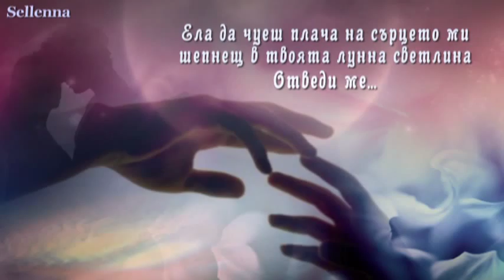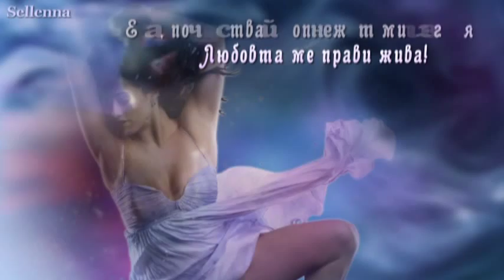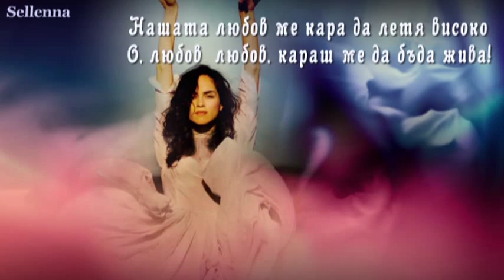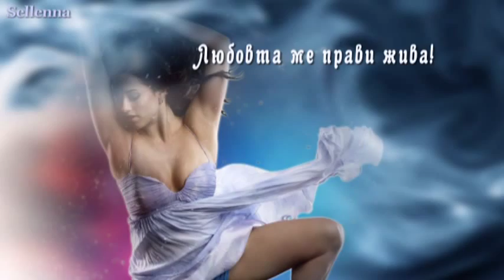Yanni ♥ Love Take Me ♥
MUSIC THAT TOUCHES THE WORLD
Yanni feat. Chloe Lowery - Love Take Me
lyrics translated into bulgarian